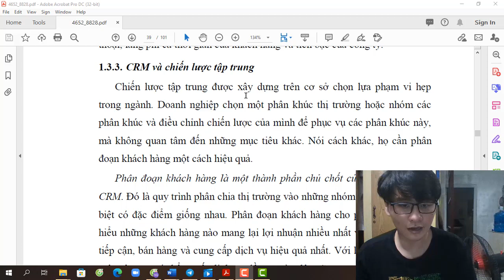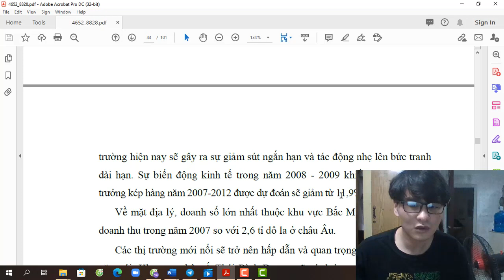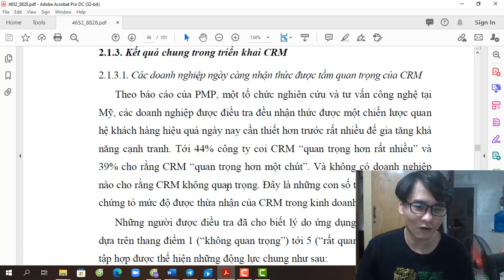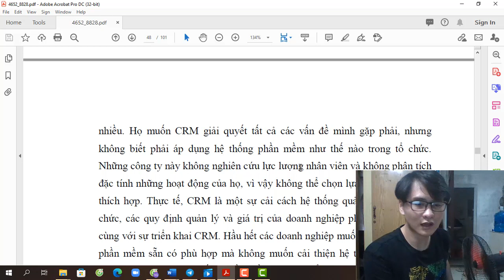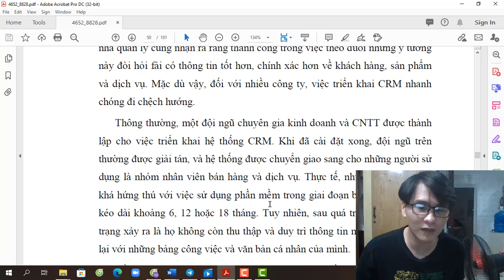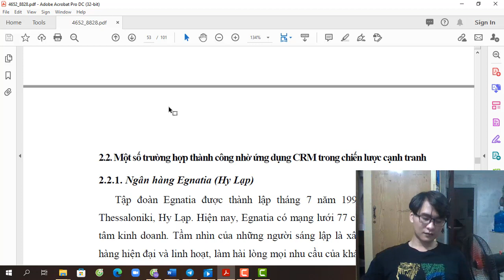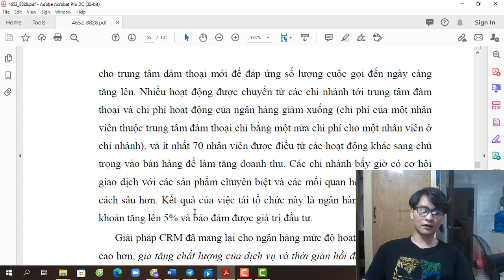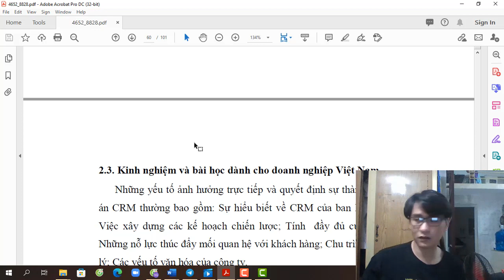ĐỀ VLOGS | THỰC TẾ TRIỂN KHAI CRM TRONG CHIẾN LƯỢC CẠNH TRANH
Mặc dù chỉ mới thực sự ra đời và phát triển trong vòng gần 30 năm, CRM đã nhanh chóng trở thành một khái niệm quen thuộc và được ứng dụng trên toàn thế giới. Khi mới xuất hiện, khoảng 50% thị trường phần mềm CRM (dưới đây gọi tắt là thị trường CRM) là cuộc cạnh tranh giữa năm nhà cung cấp chính: PeopleSoft, Oracle, SAP, Siebel, Telemation.